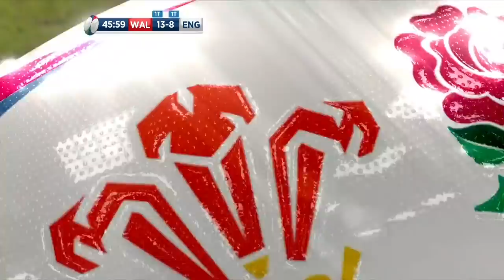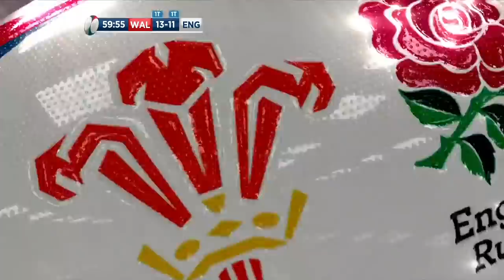Replay | England v Wales 2017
Rewind to 2017 and England travel to Cardiff to face Wales in what proved to be one of the most dramatic finishes to a game in recent Six Nations history.